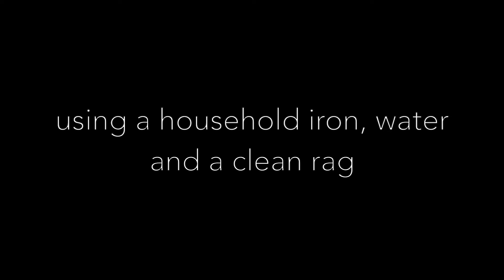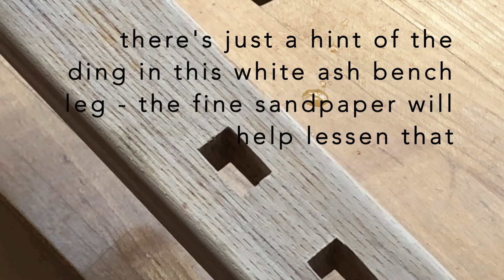Steaming Out Dings in Furniture Projects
Use a household iron and water to remove dings and small dents from woodworking projects